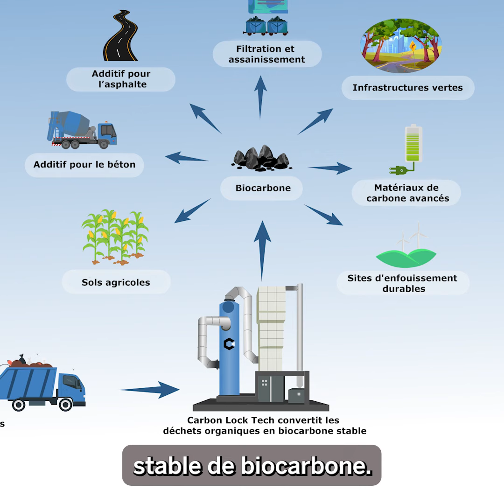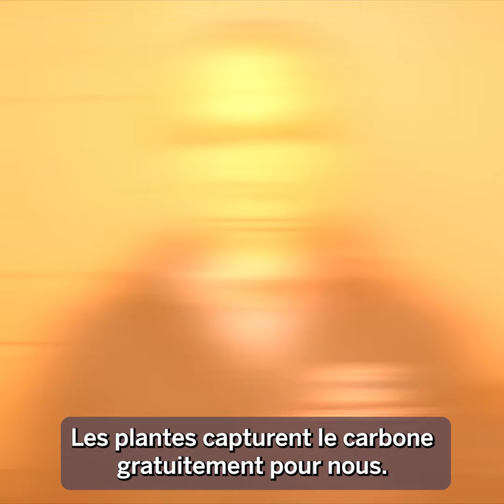Finaliste : Carbon Lock Tech